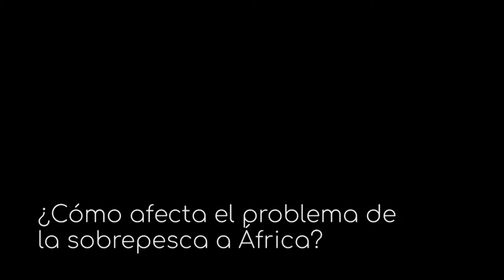Daniel Carrasco, codirector de 'Desierto Líquido' | ¿Cómo afecta la sobrepesca a África?